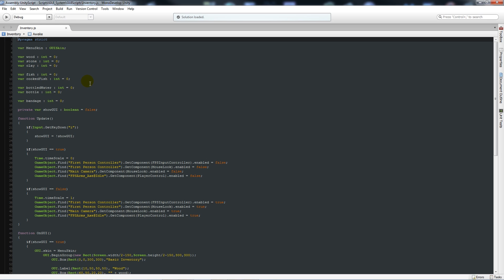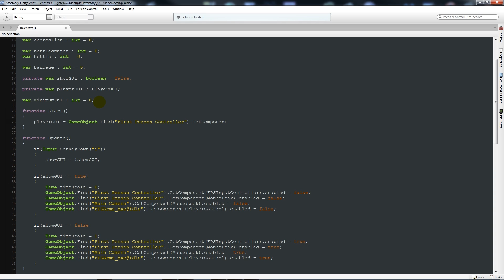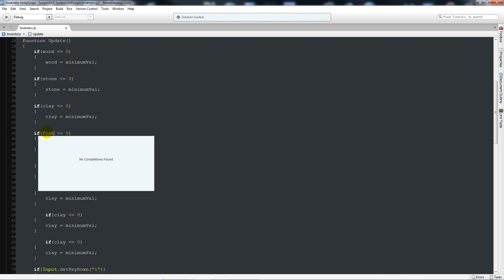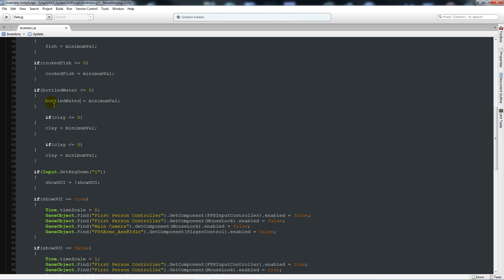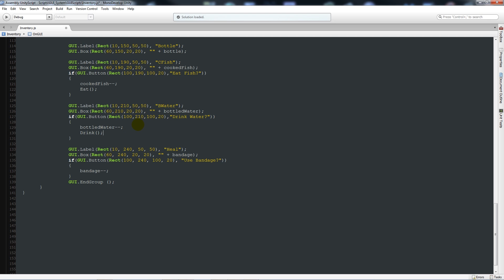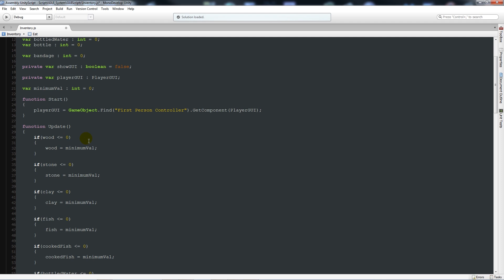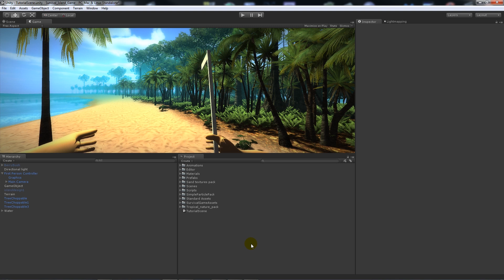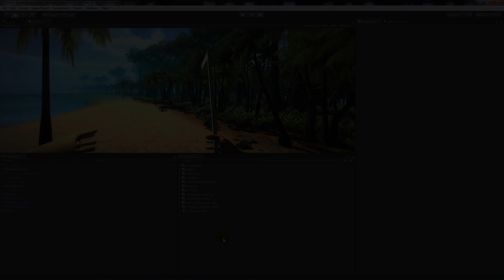Creating a Survival Game in Unity: Part 5b - Inventory - Part 2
In Part 5 of my "creating survival game in Unity3D". I show you how to create a basic level inventory system to be used to manage your pickups and items you may find in your game world. This tutorial will be broken up into several parts but here is the first!